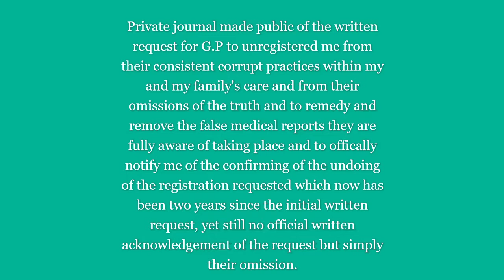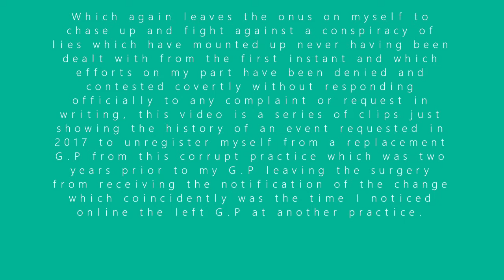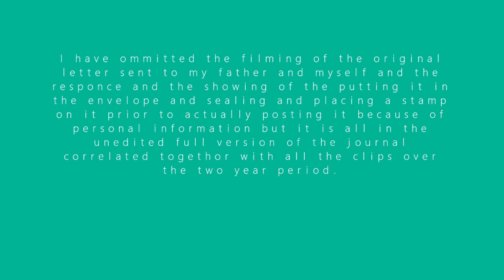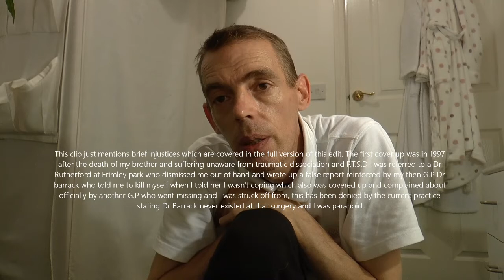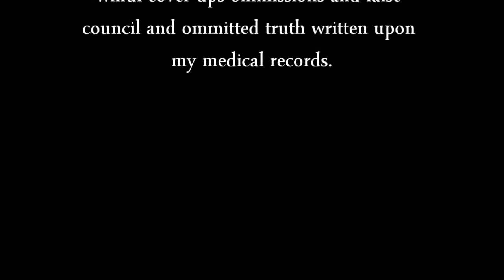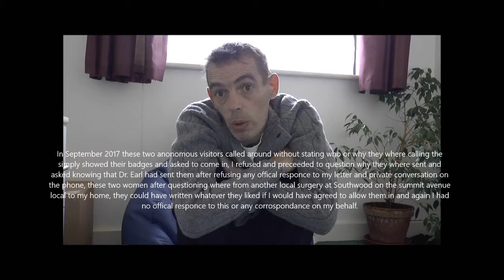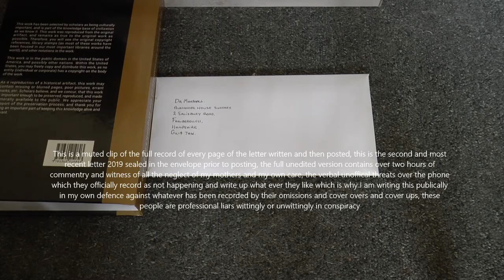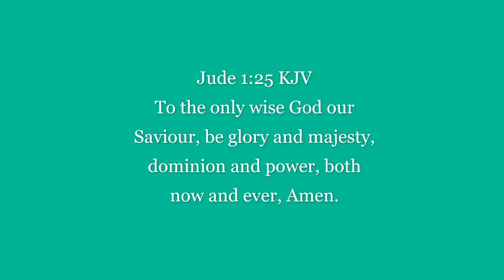Written request to be Unregistered to G.P(General Practitioner) Denied! edited version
This video journal is brief witness of the on going false medical care and medical reports written and documented on my behalf which omits all my own requests and input officially which has been discussed privately with my own G.P. leaving on the record only what they state happens or officially has been written leaving myself ignorant of the conspiracy fact which has taken place.

This I believe is a covert practice of managing traumatised dissociates and targets them through their adult life, handling their circumstances by lies, false council, involved with occult and cult and religious organisations, the military and secret covenanted parties like free masons and the like who have a strong involvement of the original induced trauma to the child which intelligence body remain through out their lives in the shadows overseeing and interjecting officially in their care through the organised apparatus set up which these have full control over by authority officially to override any just decision made by unwitting practitioners or any complaint ever made against their multiple agents within them.

In hindsight I have learned from the consistent cover ups and false witness officially written conceals a hidden over seeing organised intelligence body of conspiracy that have overseen my neglect and handling at their conspired control and involving those avenues I have used trying to help myself, some unwittingly but in the case of my G.P, I know she has been actively involved in the conspiracy, perhaps unbeknown to those around her since she has not listened to my input and written up some thing other than what is the truth or input from myself only ever giving verbal acknowledgement and who has avoided covertly and subtly my true needs knowing I believe what they where which is trauma induced dissociation and P.T.S.D which she I believe had some part in the concealing of the covert conditioning practice as she has sent me round the houses on false avenues never recording my reporting they where false and a waste of time and money who also covered up my mothers  neglect from the hospital, wilfully covering up their malpractice who also being in support of covering up the neglect with their own, she even stated to myself and mother "What do you want me to do about it!?" rather contemptibly when I sought medical help for my mothers bulging vein which later burst resulting in her hospital admission and subsequent death, which G.P picked up after she again was wilfully neglected by them, a night nurse administered illegally a drug midazolam which was for encase my mother had a brain seizure which she did not, telling me she had given her a sedative and slapped the empty vile on my kitchen counter just as she left which resulted in my mother being taken into a hospice where she was finished off by drugs who some overseeing her care from there where in conspiracy with the G.P practice and those at the hospital, even the burial plot my mother reserved and paid for was denied by the church of England so she was cremated to cover up any evidence I believe, showing through all my experience a shadow overseeing body manipulating my circumstances by giving verbal false witness to those also involved in my care, being struck off from other G.P practices I registered with which again was on the back of this shadowing authoritative false council, even a G.P that put in an official complaint and which surgery I was struck off from without a written or official reason and that G.P I was registered to following the neglect from the one before went missing leaving no record of me being at the practice or the complaint made against them on my behalf which to date remains denied and concealed, even the doctors receptionist are a fire wall to conspire to protect G.P's malpractice as my doctor would tell me to make follow up appointments after seeing her which these receptionists would deny, the doctor was aware of this and in my case employed them to do it being the senior partner in the practice.

This journal is a video response and witness of the ongoing cover up of the original abuse experienced in 1997 after the death of my brother which was also covered up officially what took place. He was murdered covertly in a military hospital and I personally witnessed them refusing to treat him and the following official conspired cover ups and my family experienced an attempt from a soldier to warn us which he got caught talking to us and disappeared plus other crafty underhanded techniques where used, his inquest was done and dusted before it started and he never once received a police statement interview regarding what initially happened and in hindsight the abuse has been consistent as those involved, showing more than an unwitting relationship with G.P practices but one of complete communication and complicatedness especially in my family's circumstance, this is not paranoid, psychosis or conspiracy theory but one simply of fact.